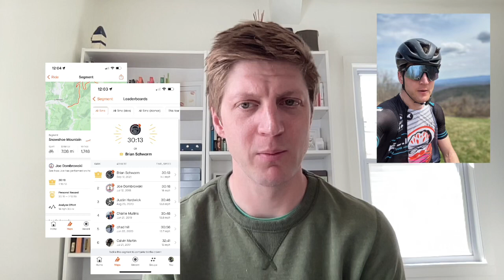Snowshoe Mountain KOM Attempt!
Epic week of cycling with the ETP Cycling team. Taking a run at the Snowshoe Mountain Strava KOM during ETP Cycling team camp!